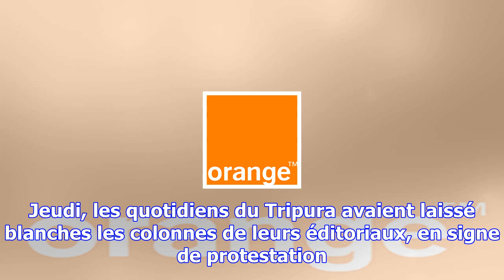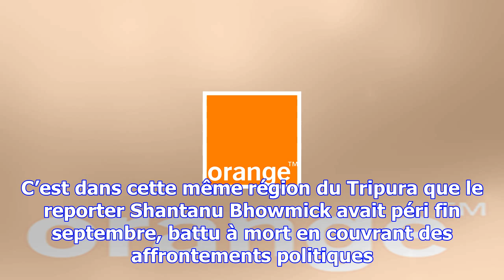Inde: un officier militaire suspecté du meurtre d’un journaliste